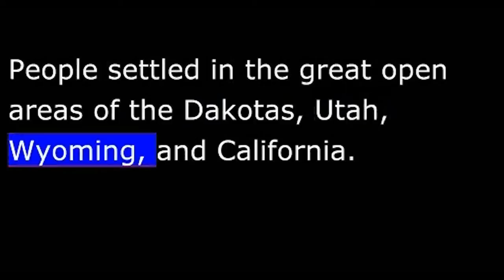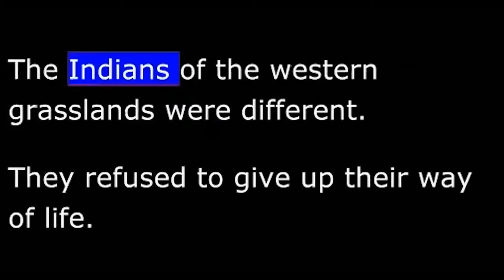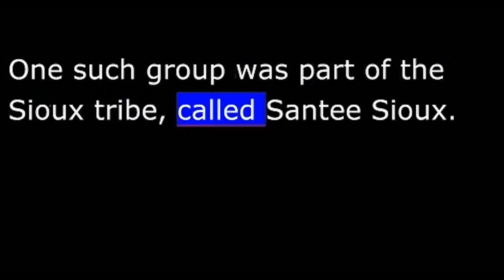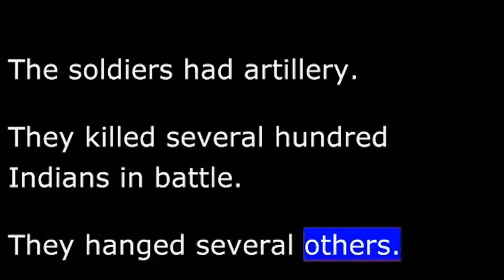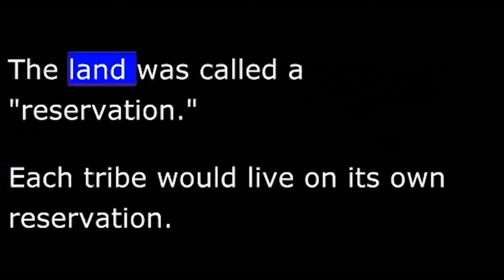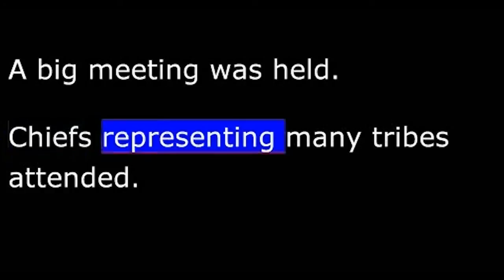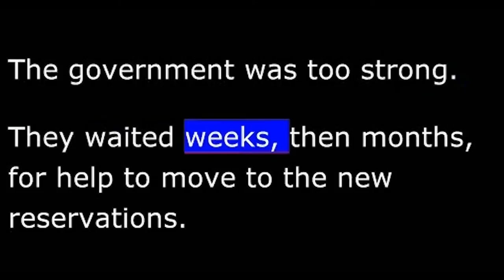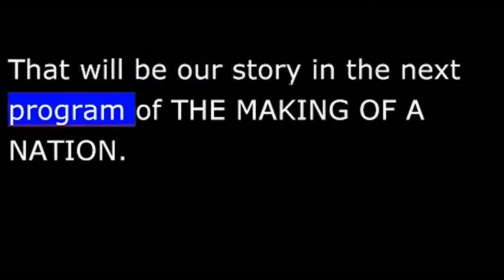American History - Part 124 - Indian Wars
Settlers and cattle ranchers pushed the Indians out of their homelands. The result was a series of wars between the tribes and the federal government.
This week in our series, Steve Ember and Sarah Long tell about some of these conflicts.
 At first, the United States government had just one policy to deal with the Indians. It was brutal. Whenever white men wanted Indian land, the tribes were pushed farther west. If the Indians protested, or tried to defend their land, they were destroyed with crushing force.
The United States army was given the job of keeping peace. Soldiers were sent to build roads and forts in the western plains. They tried to protect the wagon trains from Indian attacks. They tried to keep white settlers from invading Indian lands. There were many fights between the soldiers and the plains Indians. The soldiers had more powerful weapons. They usually won.
 Some plains Indians tried to live peacefully with the white men. One such group was part of the Sioux tribe, called Santee Sioux. It was the largest and most powerful group in the west.
The Santee Sioux lived along the northeastern edge of the Great Plains in what is now the state of Minnesota. They signed treaties with the government giving up ninety percent of their land. The Santee agreed to live in a small area. In exchange, the United States agreed to make yearly payments to the tribe. This made it possible for the Indians to buy food and other things from white traders.
 Trouble started, however, in the summer of eighteen sixty-two. The government was late giving the Indians their yearly payment. As a result, the Indians lacked the money to buy food. The white traders refused to give the Indians credit to buy food. One trader said: "If they are hungry, let them eat grass."
The Indians were hungry. Soon, their hunger turned to anger. Finally, the local Indian chief called his men together. He gave the orders for war.
Early the next morning, the tribe attacked the trading stores. Most of the traders were killed, including the man who had insulted the Indians. He was found with his mouth filled with grass.
The war ended and peace came to the Sioux and the Cheyenne. With peace came a new United States policy toward other Indians of the West. The government decided to put aside an area of land for each tribe. The land was called a "reservation." Each tribe would live on its own reservation.
Officials came from Washington to explain this new policy to the Indians. A big meeting was held. Chiefs representing many tribes attended. The chiefs spoke, one after another, to the government officials.
 All of the chiefs said they, too, wished to live in peace with the white men. But many questioned the decision to move to reservations. One who did so was Chief Ten Bears of the Comanche tribe. He said:
"There are things which you have said to me that I do not like. You said you wanted to put us on a reservation. You said you would build houses for us. I do not want your houses. I was born on the plains where the wind blows free, and there is nothing to break the light of the sun. I was born where everything breathed a free breath. I want to die there...not within walls."
 So the government and the Indians reached a compromise. The tribes were given reservations in Indian territory. But they were also given permission to hunt buffalo in a wide area south of the reservations. The Indians agreed to give up all their old lands. They agreed to live in peace on the reservations.
In exchange, the United States promised to give the Indians all the food, clothing, and other things they needed. It also promised to give them schools and medical care.
 The Indians were not happy with this agreement. They did not want to give up their old ways of living. However, they saw they had no choice. The government was too strong.
Again, Indians were forced to watch angrily as white settlers began moving onto lands they had agreed to give up. As the whites moved in, the buffalo and other animals left. The Indians had difficulty finding food.
 Soldiers shared their food with the Indians. It was not enough. Western officials sent urgent messages to Washington asking for supplies for the Indians. No supplies could be sent until Congress approved the money to buy them.
As before, some of the Indians became angry and refused to wait any longer. Their anger led to new fighting. In the end, it was a fight that failed to win back their land.
That will be our story in the next program of THE MAKING OF A NATION.